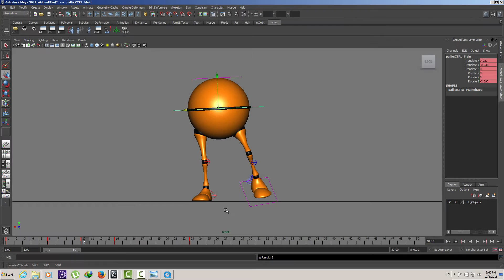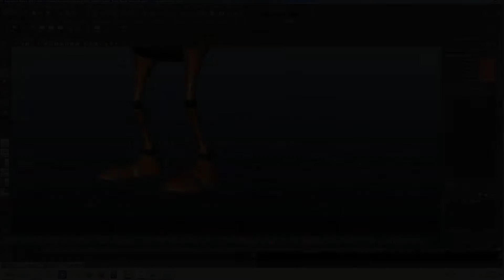Tài liệu diễn hoạt nhân vật bước đi trong Maya (teaser)